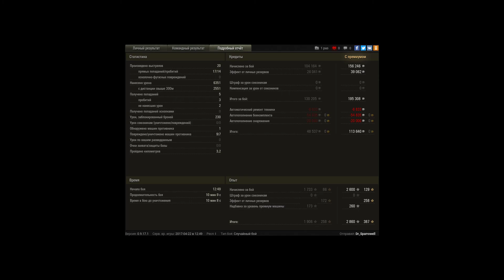настрел по лохам